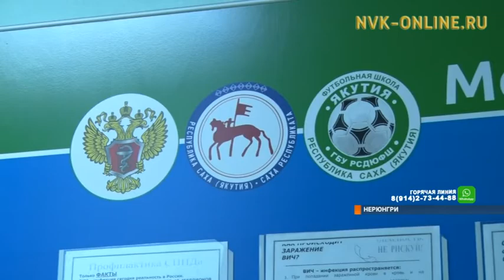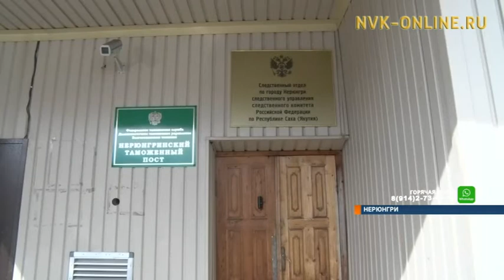Карантин в футбольной школе Нерюнгри снят